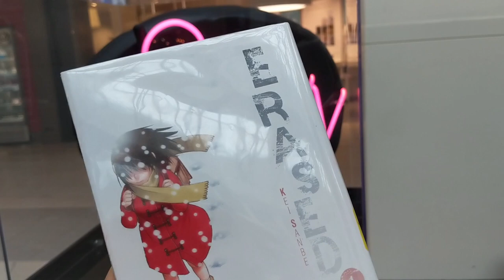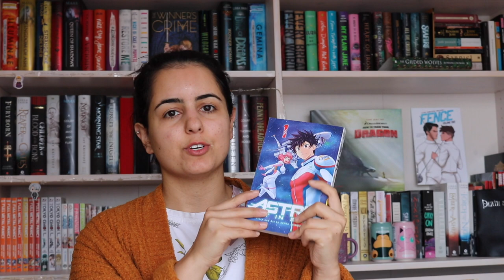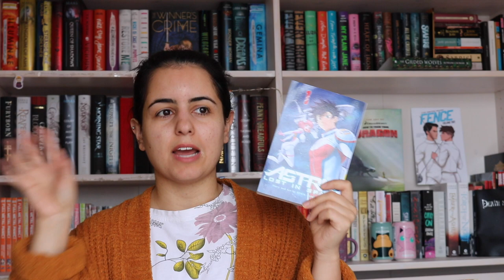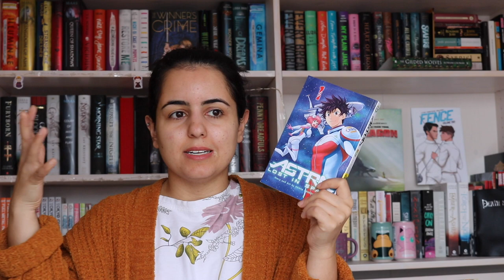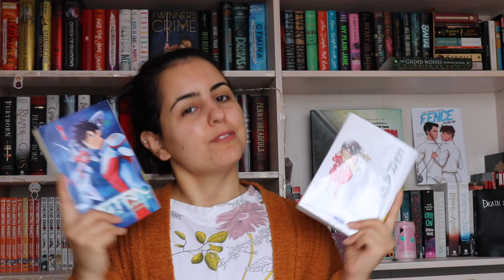Astra Lost in Space vs Erased | VS Reading Vlog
I compare the first volume of Astra: Lost in Space and Erased!

If you've read either let me know what you thought :)

Fence and Saga will be next I promise lol

-Sallya